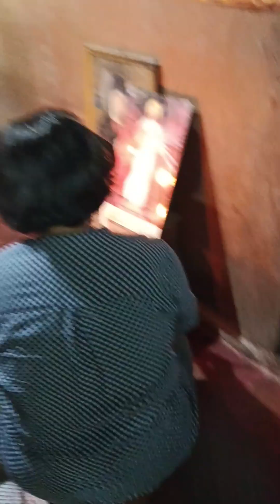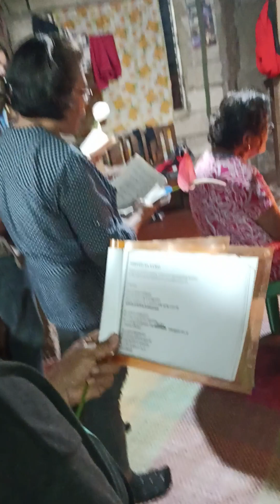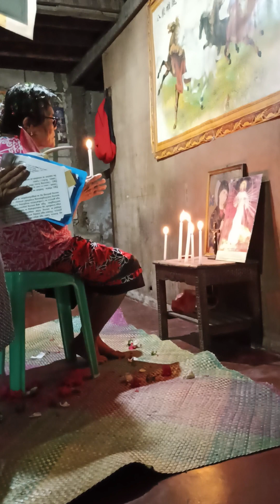HAPPY BIRTHDAY LOLA TETENG